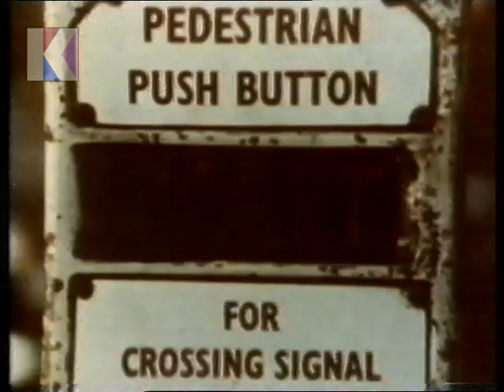Tuesday 14th July 1981 BBC2 - My Music - Mozart : The Last Decade - Theatre Quiz - Taking The Strain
14th July 1981 - BBC2

Channel: BBC2
Date: Tuesday 14th July 1981
Time: 8.05pm approx.
Continuity Announcer: Peter Bolgar
Trail Voice-Over: Peter Bolgar

• End of My Music
• Continuity: trail for Mozart: The Last Decade tonight at 10.20 on BBC2
• Continuity: re. The Theatre Quiz in 25 minutes
• Continuity: into Taking the Strain
• Start of Taking the Strain